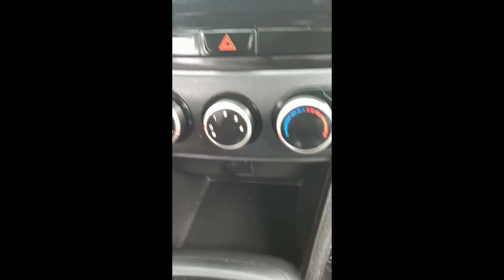Remplazo del filtro de aire de cabina de grand I10 (2015-2021) Hyundai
En este video se cambió o se remplazó el filtro de aire de cabina de Grand I10 compatibles con los años 2015, 2016, 2017, 2018, 2019, 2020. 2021, 2022, 2023.

Este mantenimiento, es indispensable hacerlo cada 20 000 Km, o cada año, lo que ocurra primero, se aconseja limpiar el filtro de cabina cada 10 000 km en condiciones normal.
Si el filtro no se cambia puede ocasionar que el aire acondicionado (en caso de  contar ) no enfríe o que al momento de accionarlo el motor tiemble, ademas que al querer desempeñar el cristal del parabrisas, tarde demasiado en lograr este cometido.

Es tan simple que cualquier persona lo puede hacer, se muestra paso a paso el proceso desde cero, no es necesario aplicar fuerza, tampoco requiere una capacitación previa.

Te dejo el link de Cómo hacer el cambio de aceite y filtro de aire de Tu grand i10 paso a paso: